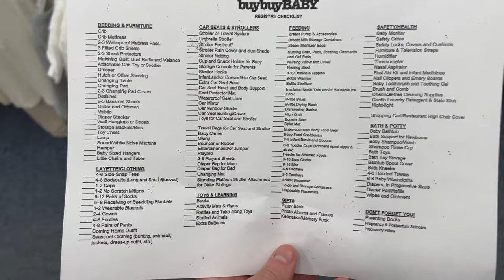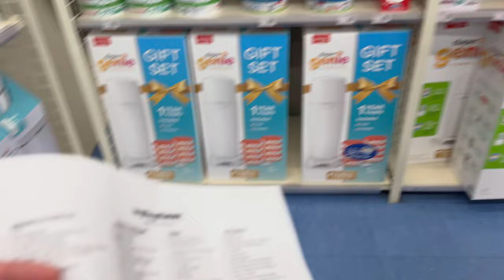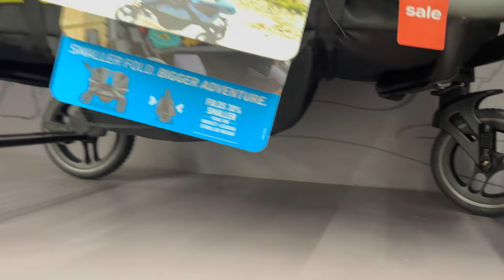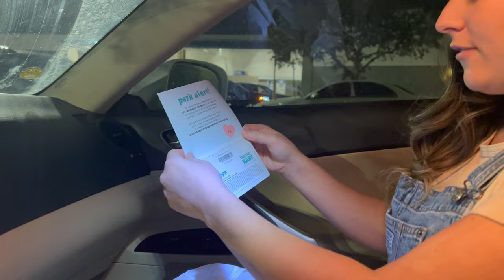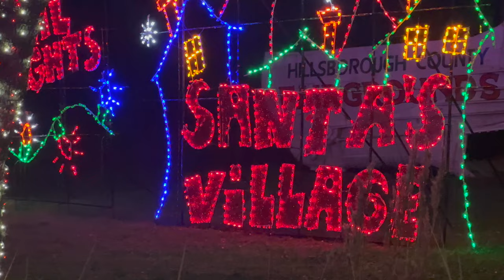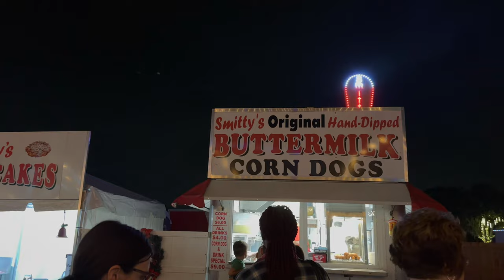Starting Our Baby Registry @buybuybaby | Shop With Us for Baby BOY!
We started our baby registry at a @buybuybaby!! We are so excited to start shopping for baby boy and picking out clothes and nursery items for him like the @UPPAbabyCo Vista Stroller!
Can't wait to meet you, baby boy!